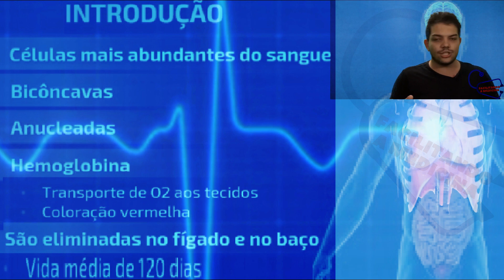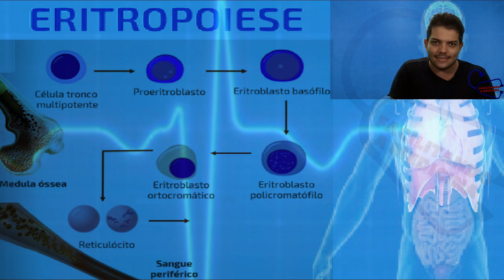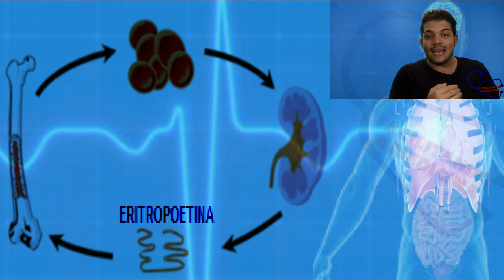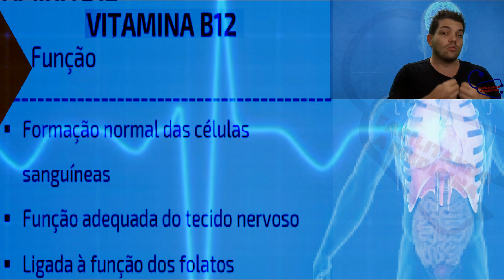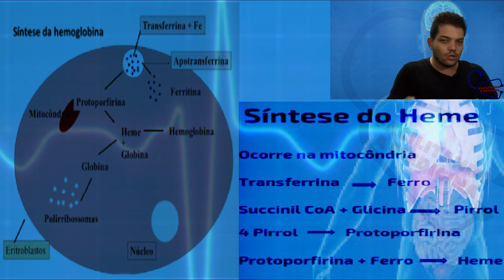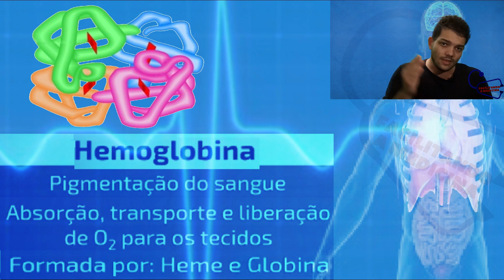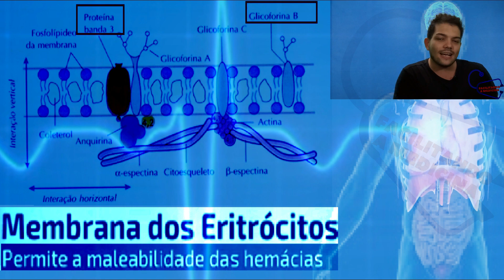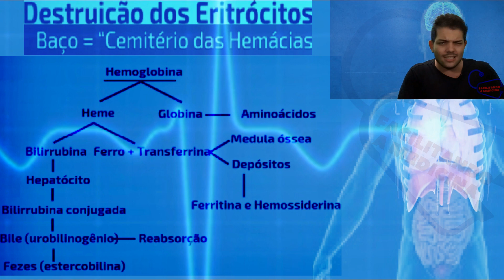HEMÁCIAS - FISIOLOGIA E ESTRUTURA (PLASMA E GLÓBULOS VERMELHOS) - HEMATOLOGIA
FISIOLOGIA E ESTRUTURA DAS HEMÁCIAS (PLASMA E HEMÁCIAS) - HEMATOLOGIA

Hemácias são unidades morfológicas da série vermelha do sangue, também designadas por eritrócitos ou glóbulos vermelhos, que estão presentes no sangue em número de cerca de 4,5 a 6,0 x 10⁶/mm³, em condições normais